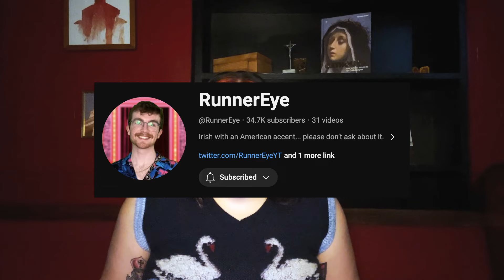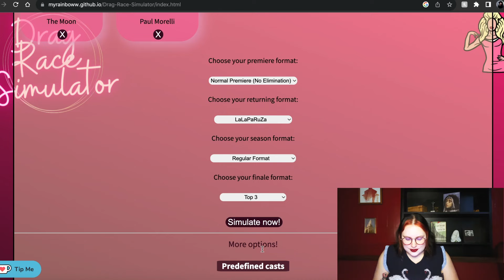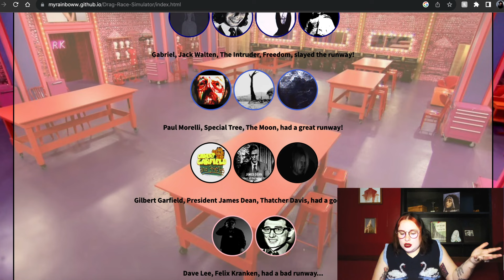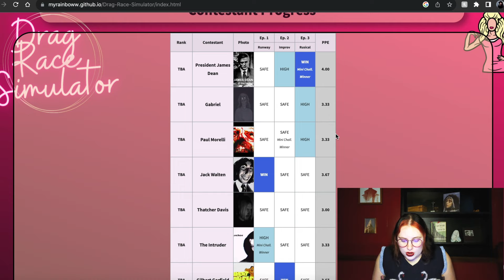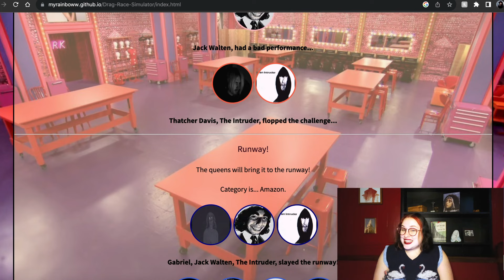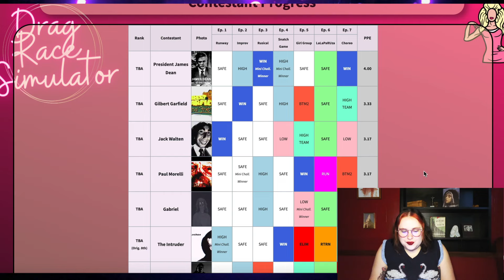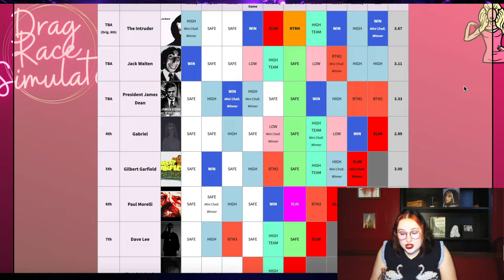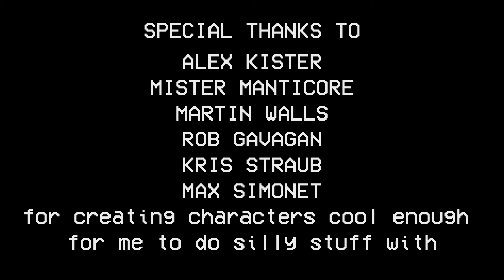Analog Horror Drag Race Simulator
Ohhhhhh baby we have a hot mess today!

Inspired by the wonderful @RunnerEye I went ahead and ran the very first GlitchWitch Drag Race chock full of all my favorite Analog Horror Characters!

Special thanks to @AlexxKister @M4NTICOR3 @greylockhorror @FaraoneProductions @LOCAL58TV @thewaltenfiles  creating these wonderful characters that I could create a massive sh*tpost with.

Music
Music from Uppbeat (free for Creators!):